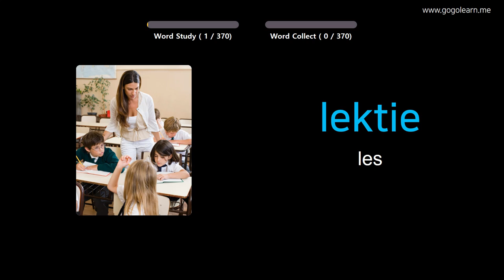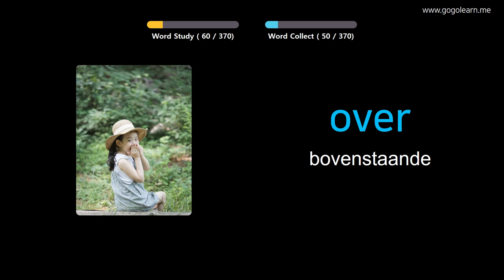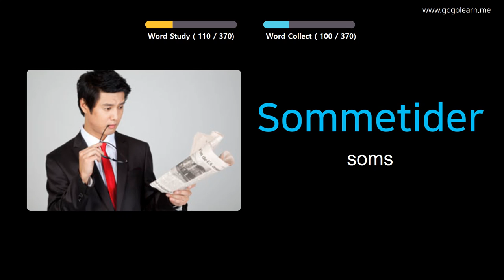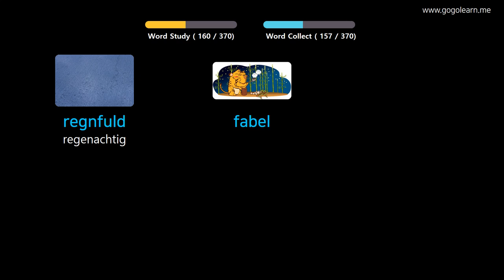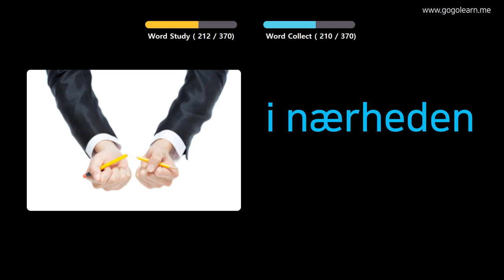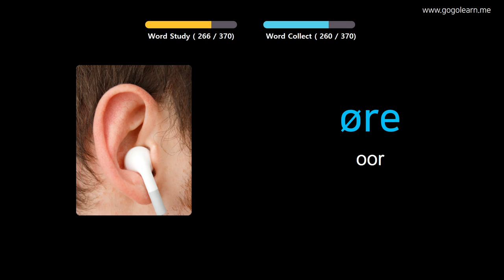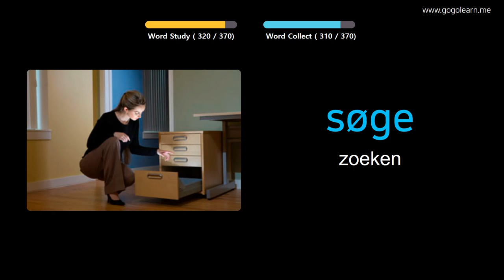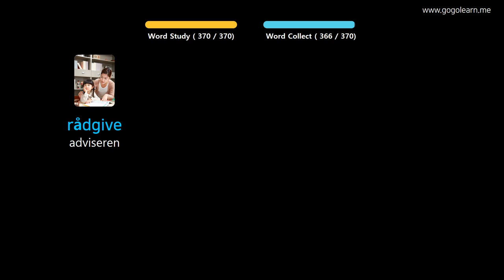Deens Leren Door Middel Van Foto's |Deens woordenschat Middelbare School 1 | Golearn